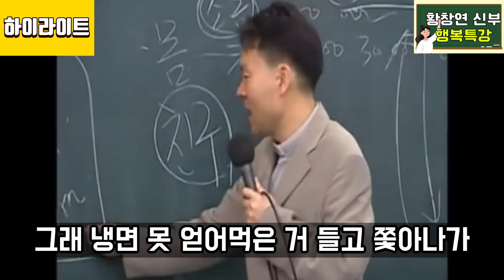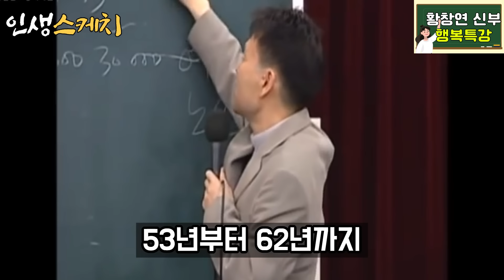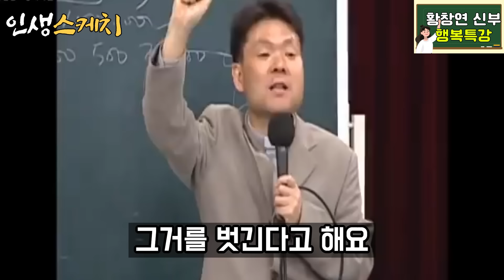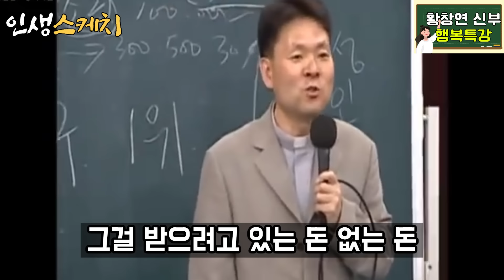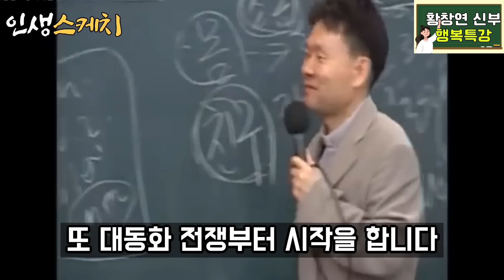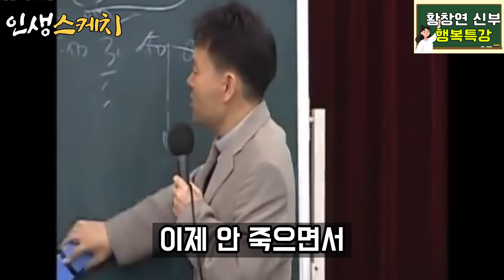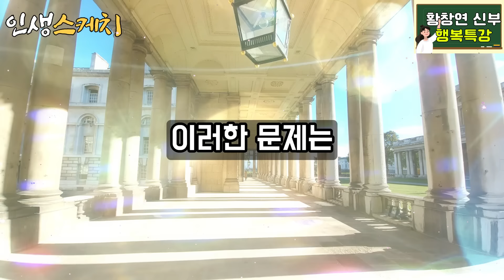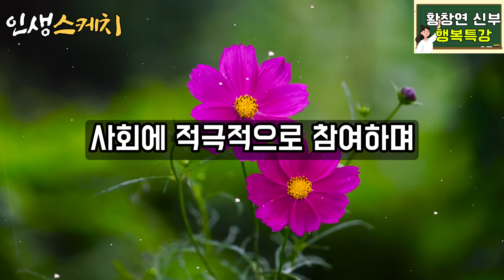나이들수록 관계가 좋아지는 노후 행복 비밀ㅣ21세기는 노인의 시대ㅣ황창연신부님최근강의ㅣ황창연신부 행복특강ㅣ인생조언ㅣ오디오북ㅣ명언ㅣ삶의지혜ㅣ노후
▶ 인생스케치를 시청하신 분들이 삶의 지혜와 마음 평안을 얻으시는데 도움이 되길 기대합니다.
▶ 황창연 신부님 말씀을 공부하고, 내용을 재구성과 재해석하여 영상 제작하는 2차 창작물 입니다.
▶ 본 영상을 무단으로 불펌하거나, 내용을 수정 및 재업로드 할 경우 법적인 조치가 될 수 있습니다.

00:00:00 오늘 영상 하이라이트
00:01:33 인트로 및 황창연 신부님 강연 시작
00:18:28 말씀 요약 정리와 소감

나이들수록 자녀와 관계가 점점 좋아지고 든든한 노후가 되는 행복 비밀ㅣ21세기는 노인의 시대ㅣ황창연신부님최근강의ㅣ황창연신부 행복특강ㅣ인생조언ㅣ오디오북ㅣ명언ㅣ삶의지혜ㅣ노후ㅣ인간관계ㅣ황창연신부님최근강의ㅣ법륜스님ㅣ법정스님ㅣ임영웅ㅣ김창옥ㅣ김미경 ㅣ생태마을ㅣ강론ㅣ미사ㅣ즉문즉설ㅣ시니어ㅣ시니어전성시대ㅣ조여사전성시대ㅣ걱정마ㅣ황금설명서